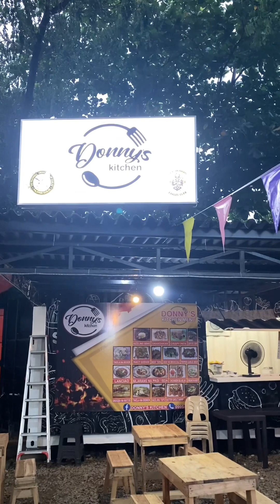Chicharong Bulaklak + Gotong Batangas + Pancit Guisado Mukbang | Gypsy & Rach